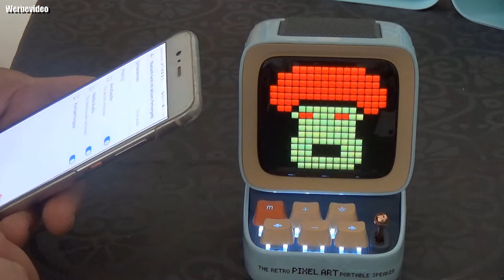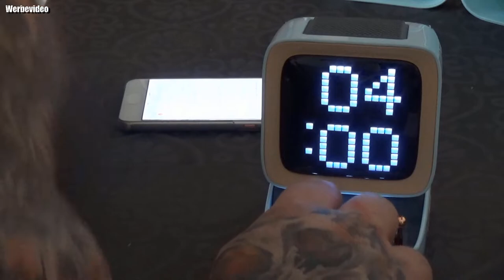Hardware | Divoom Ditoo Ein anpassbarer Bluetooth-Lautsprecher & Ultra Fun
👍🖖🤟Mein Equipment👍🖖🤟
Ihr habt Bock mit mir zu zocken oder zu texten? Kein Problem:
PSN: odin_ase
Steam: odin_ase